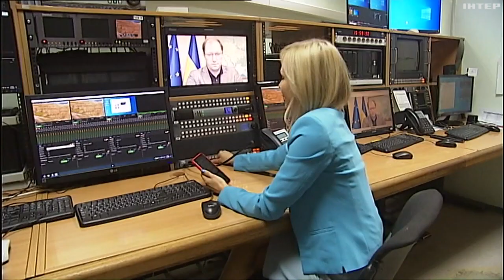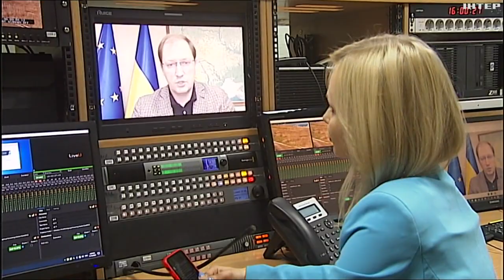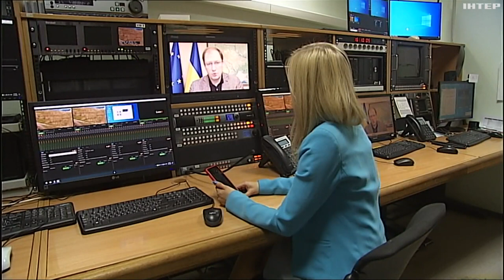Який вплив на екологію має війна: інтервʼю з міністром захисту довкілля